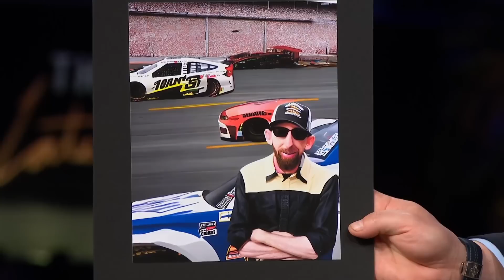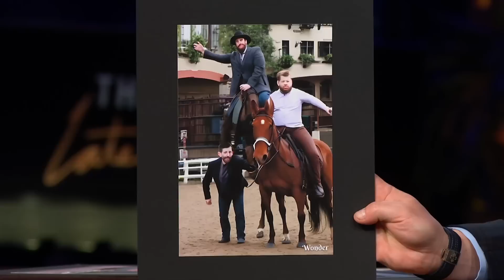Neal Brennan Is an Accomplished AI Artist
James asks Neal Brennan about his latest comedy special "Blocks" and Neal shares some of the positive points around 50M people not watching a TV show at the same time. James asks Linda her thoughts on "Scooby Doo's" Velma being gay. And Neal shares some of the fantastic concept art he created using an AI tool.